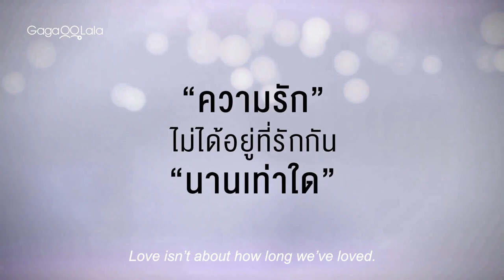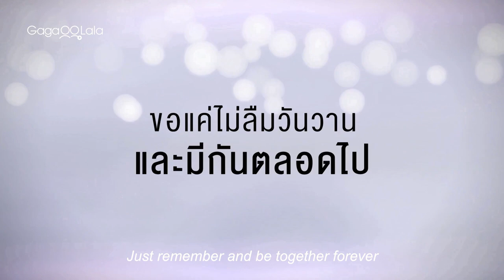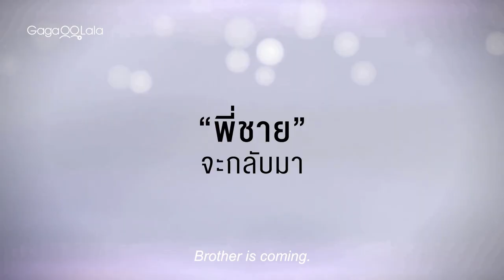My Bromance 2: 5 Years Later (Official Trailer) + 2Fluke say hi to everyone in adorable clip!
★The long-anticipated sequel to the Thai BL sensation ""My Bromance"" has finally arrived five years later!
★International exclusive premiere only on GagaOOLala!
★The one and only couple 2 Flukes will make you BL'd to the extreme!

Five years have passed since Golf ""passed away"". Bank has never forgotten the love and sacrifice from his step brother. On the day of his graduation from a university in Chiang Mai, Bank found out that Golf is actually still alive. The two brothers will finally meet again with many unanswered questions during those five years, in a time where society has changed. And their new and old friends are ready to help them grow their love tree again.